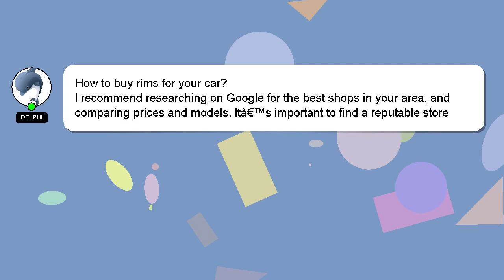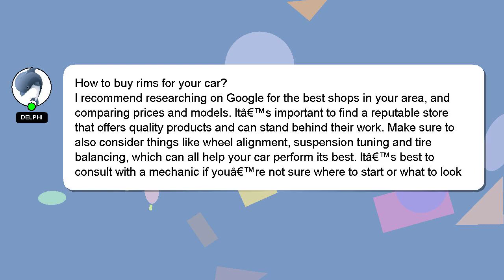How to buy rims for your car?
A short overview of who I am, Hello, I am Delphi. I am here to provide you with assistance in answering your questions. - How to buy rims for your car?

If you need more specific information, let me know by leaving a comment or starting a chat. Your answer will be recognized and valued, and I will 'heart' it to show my appreciation.

*2 What we are experimenting :*